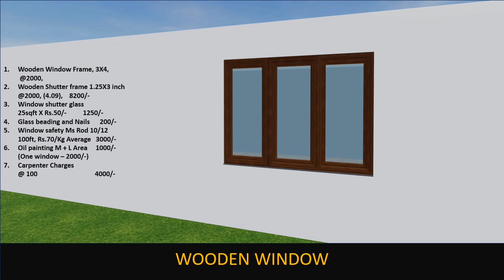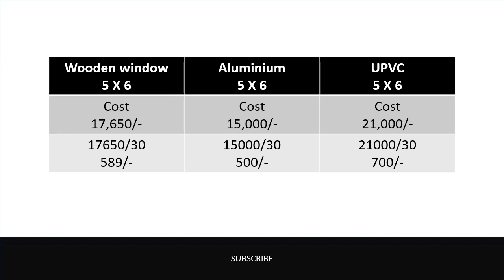House wooden window cost vs UPVC vs Aluminium in kannada construction sr info studio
sr info studio

ನಾವು ಮನೆಗೆ ಸಂಬಂಧ ವಿಡಿಯೋ ಅಪ್ಲೋಡ್ ಮಾಡುತ್ತೇವೆ